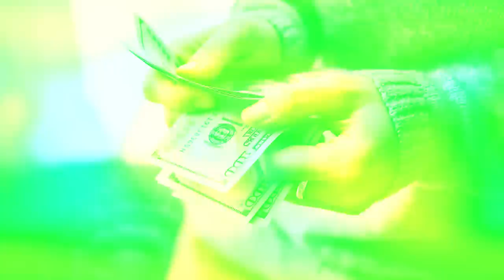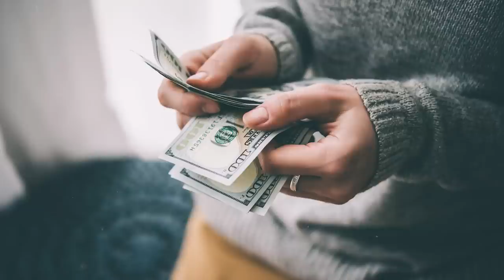But the biggest surprise awaited her ahead...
The employment agency was a small office rented on the ground floor of a five-story brick building. In the office, there were 2 desks where 2 friendly girls interviewed job applicants, always trying to smile even when they had to decline. Daniela sat across from Teresa, the girl with the badge, at the desk to the left of the entrance. Teresa, with a slightly furrowed brow from tension, carefully examined Daniela's employment record, occasionally cross-referencing data on the computer.